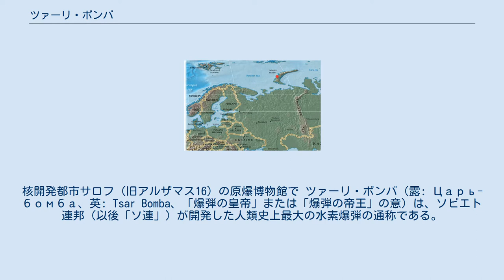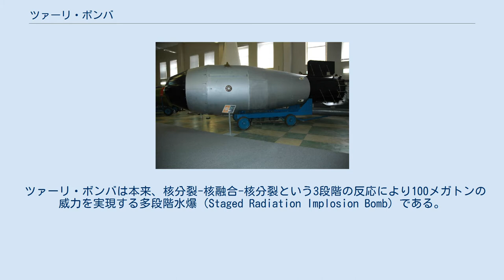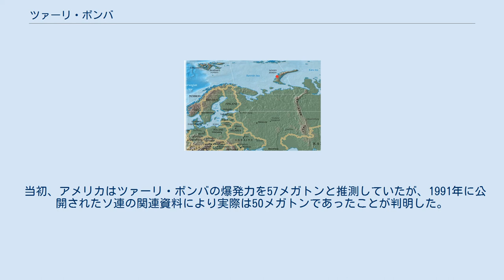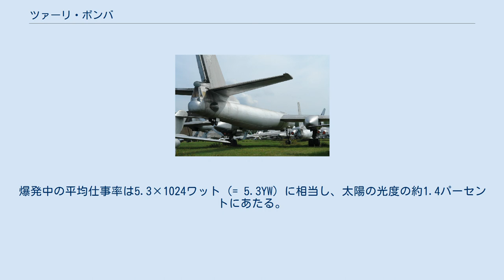ツァーリ・ボンバ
実験が行われたノヴァヤゼムリャの位置 ツァーリ・ボンバの原寸大模型。
核開発都市サロフ（旧アルザマス16）の原爆博物館で ツァーリ・ボンバ（露: Царь-бомба、英: Tsar Bomba、「爆弾の皇帝」または「爆弾の帝王」の意）は、ソビエト連邦（以後「ソ連」）が開発した人類史上最大の水素爆弾の通称である。
正式名称はAN602であり、開発時のコードネームはイワン（Иван）であった。
「ツァーリ・ボンバ」の名称は西側諸国が、クレムリンに展示されている世界最大の鐘ツァーリ・コロコル、榴弾砲史上最大の口径であるツァーリ・プーシュカになぞらえてつけたものであるが、現在はロシアでも広く用いられている。
なお他国の文献で「正式名称」として使用される「RDS-220」「RN202」はキリル文字での正式名称「РДС-202」「РН202」をラテン文字に翻字したもの。
 単一兵器としての威力は人類史上最大であり、1961年10月30日にノヴァヤゼムリャで、唯一の大気圏内核実験が行なわれて消費され、現存していない。
TNT換算で約100メガトン（第二次世界大戦中に全世界で使われた総爆薬量の50倍）の威力を誇り、実験では50メガトンに制限されたものの、なお広島型原子爆弾「リトルボーイ」の約3,300倍もの威力を有し、その核爆発は2,000キロメートル離れた場所からも確認され、衝撃波は地球を3周した。
 ソ連のニキータ・フルシチョフ第一書記は1961年7月10日、第22回ソビエト連邦共産党大会開催中の10月下旬にこの爆発実験を行うよう指示を出した。
その時点で実施日まで15週しかなかったが、実験に用いるAN602はすでに完成していた。
 この当時、世界情勢は極めて緊迫した状態にあった。
1961年8月のベルリンの壁建設開始、数ヶ月前に発表されたソ連による核実験のモラトリアム中止、後のキューバ危機に結びつくキューバへの核配備計画実施などのためである。
そのような状況下での実験は世界中を震撼させた。
 ツァーリ・ボンバは本来、核分裂-核融合-核分裂という3段階の反応により100メガトンの威力を実現する多段階水爆（Staged Radiation Implosion Bomb）である。
しかし、100メガトン級の爆発ともなればソ連領内の人口密集地へ多量の放射性降下物（死の灰）が降ってくることが予想されたため、実験にあたっては第3段階目のウラン238の核分裂を抑えるようにタンパーが鉛に変更され、出力は50メガトンに抑制された。
この結果、放出される放射性物質の量はその出力の割にはかなり小規模なものとなった。
 設計はソ連の核開発秘密都市アルザマス16でソ連科学アカデミーのユーリ・ハリトンを中心とし、後に「ソ連水爆の父」とも呼ばれるアンドレイ・サハロフ、ヴィクトル・アダムスキー、ユーリ・ババエフ、ユーリ・スミルノフ、ユーリ・トゥルトネフなどのメンバーが参加した。
サハロフはツァーリ・ボンバの爆発実験の後、核兵器反対を唱えるようになったという。
 モニノ空軍博物館に展示されるTu-95ツァーリ・ボンバ投下機 ツァーリ・ボンバは特別な改修をうけたTu-95戦略爆撃機、Tu-95vによって運搬・投下された。
この時のパイロットはアンドレイ・ドゥルノフツェフ中佐（Дурновцев, Андрей Егорович）であった。
測定・撮影用にはTu-16Vが随行していた。
熱線による被害を最小限に抑えるため、この2機には特殊な白色塗料が塗られ、Tu-95では重量27トン、全長8メートル、直径2メートルと巨大なツァーリ・ボンバを搭載するために爆弾倉の扉と翼燃料タンクが取り外され、それでも収まらなかったので半埋め込み式で搭載された。
Tu-95が当時のソ連爆撃機の中では最大級であったことからも、ツァーリ・ボンバの巨大さをうかがい知ることができる。
 ツァーリ・ボンバには投下機が爆心地から45キロメートル程にある安全圏へ退避する時間を与えるために重量800kgにも達する多段階の減速用パラシュートが取り付けられた。
 火球サイズの比較、中心から ファットマン ピースキーパー ミニットマンⅠ キャッスルブラボー ツァーリ・ボンバ 午前11時32分、ツァーリ・ボンバは北極海にあるソ連領ノヴァヤゼムリャ（73.85°N 54.50°...